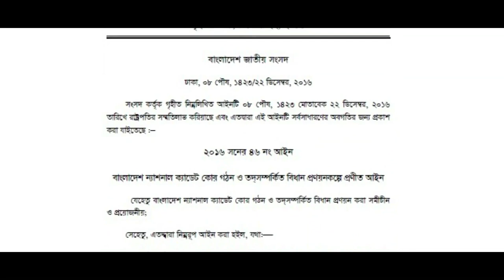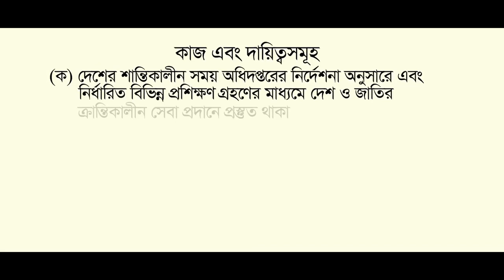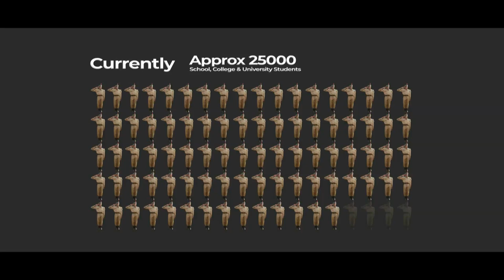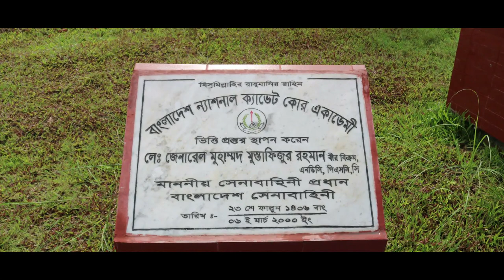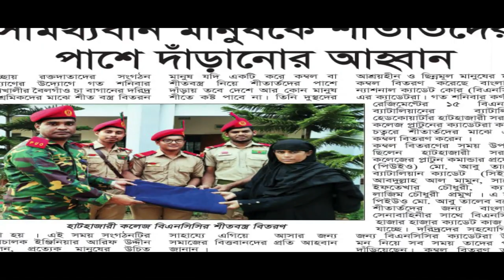Documentary On Bangladesh National Cadet Corps